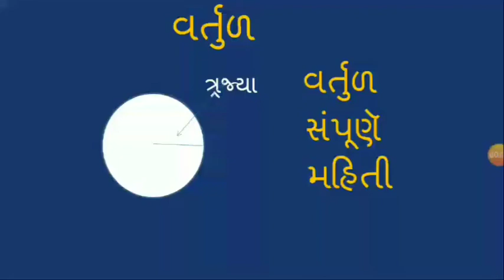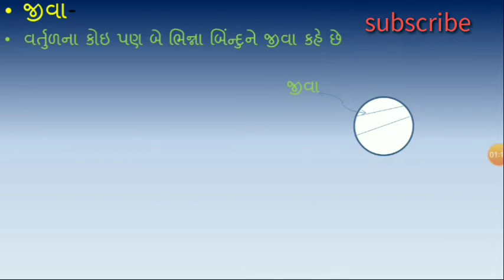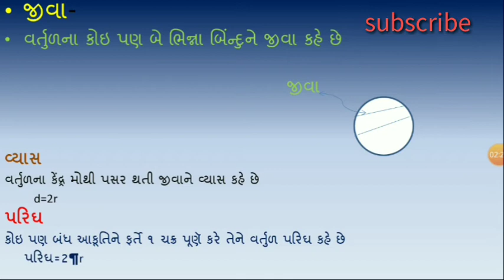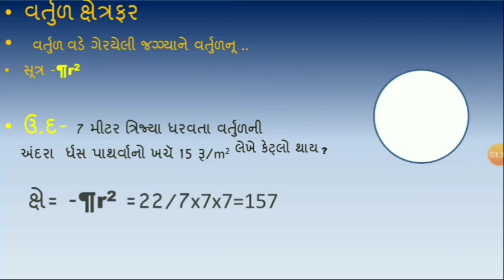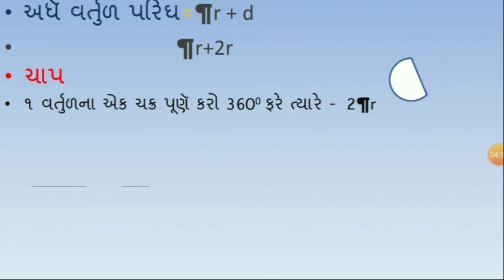|ભૂમિતિ|bhumiti|વર્તુળ|વર્તુળ નો પરિઘ|vartul maths|bhumiti maths in gujarati|examaths|YB EDUCATION|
maths,
government exam,
government job,
gpsc,
ias,
ips,
talati,
sarkari naukari,
sarkari job,
vartud in gujarati,
gujarati ma maths,
maths is gujarati,
reasoning,
ત્રિજ્યા,
વર્તુળ,
પરિઘ,

ભૂમિતિ,
bhumiti,
વર્તુળ,
વર્તુળ નો પરિઘ,વર્તુળ નું ક્ષેત્રફળ,
vartul maths in gujarati,
વર્તુળ પરિમિતિ,
વર્તુળનો પાયો,
વર્તુળનો ક્ષેત્રફળ,
ત્રિકોણમિતિ,
kshetrafal math gujarati,
bhumiti tricks,
ભૂમિતિ શોર્ટકટ,
bhumiti maths in gujarati,
Geometry by hexamaths,
ક્ષેત્રફળ અને ઘનફળ,
bhumiti in gujarati,
examaths bhumiti,
ભૂમિતિના પાયાના ખ્યાલો,
bhumiti by hexamaths,